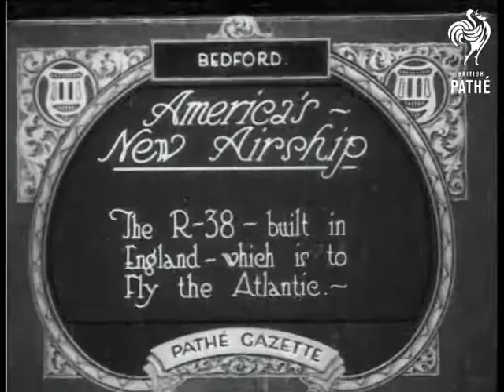America's New Airship Aka America's New Bishop (1921)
Item title reads -  America's new airship. The R-38 - built in England - which is to fly the Atlantic. Bedford.

We see men opening doors to reveal the large airship.  A man climbs a rope ladder up to it.  Various shots of the airship from the ground, the camera pans around and we see it from several angles.  There is a shot of people working on the small cabin underneath.   We see men in uniform outside posing for the camera.

Note: the coverage of the crash of this airship and the funerals of the airmen can be seen in issues G 803 and G 804  on *PM0242*.
 FILM ID:236.03